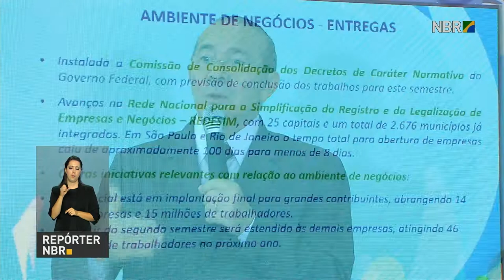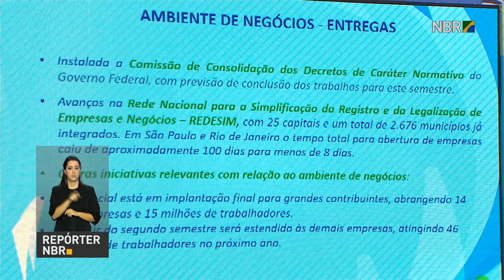BOLETIM REPÓRTER NBR 18h - 21 de março de 2018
REPÓRTER NBR 18h - 21.03.18: Em reunião do Conselho de Desenvolvimento Econômico e Social, ministro da Casa Civil, Eliseu Padilha, destaca avanços conquistados pelo país na área de ambiente de negócios, como a redução do prazo para abrir uma empresa, E mais: Comitê de Política Monetária (Copom) reduz taxa de juros.